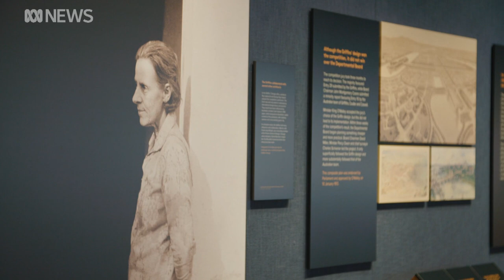Celebrating Marion Mahony Griffin, the woman who helped shape Canberra | ABC News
Walter Burley Griffin's role in the design for Canberra is well known, but the capital wouldn't look the way it does without his wife Marion.

In 1911, the Australian Government launched a competition for the design of a new capital. Marion's 16 renderings of her husband's plans for Canberra were a vital part of the winning entry, but her name wasn't anywhere to be seen.

The story of Canberra's design is a reflection of a different time, but the National Capital Authority (NCA) is determined to change that.